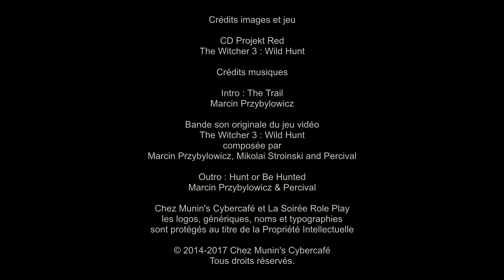The Witcher Wild Hunt - Acte II - [#01] Retours à Kaer Morhen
Je vous propose la rediff' intégrale de nos soirées Role Play du dimanche soir en compagnie de Geralt de Riv à travers la trilogie des jeux The Witcher.

Dans ce quarantième épisode, nous reprenons la route de la quête principale en quittant les magnifiques paysages de Skellige direction Velen et une créature nommée Urma...